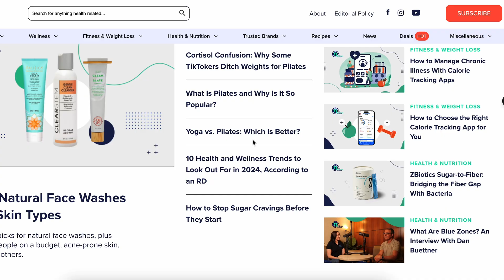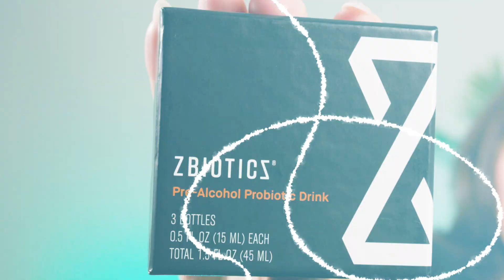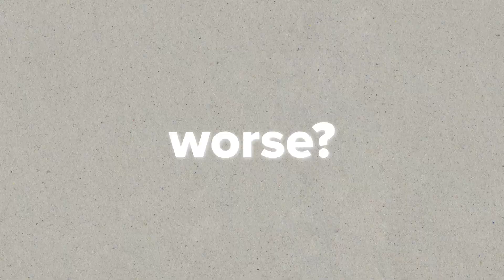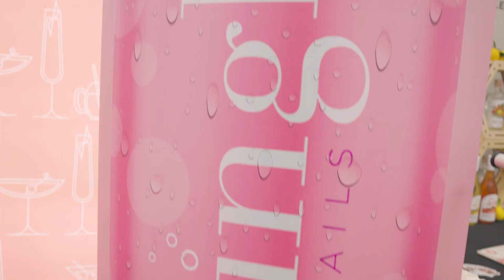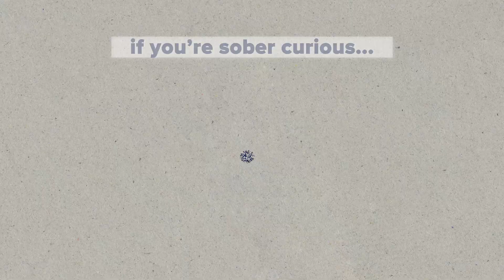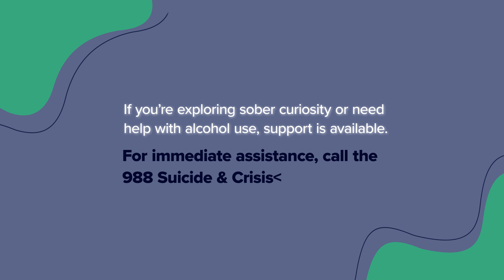The Science of Hangovers Exposed: Discover How ZBiotics & Mingle Mocktails Can Help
Are your hangovers getting worse as you age? You’re not alone!

In this video, we dive deep into the science of alcohol’s effects on the body, from why hangovers hit harder to the differences between sober curiosity and full sobriety.

We’ll be joined by Dr. Zack Abbott, PhD & Co-founder of @zbioticscompany, who explains how alcohol disrupts your microbiome and causes dreaded side effects. Plus, you’ll meet Laura Taylor, founder of @minglemocktails, who shares her sobriety journey and introduces delicious non-alcoholic alternatives.

Whether you’re sober curious, cutting back, or looking for ways to minimize alcohol's effects, we’ve got solutions for you: